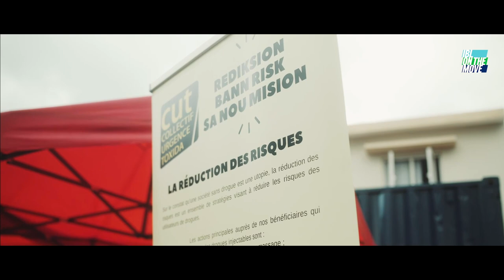IBL on the Move 2023 is supporting CUT (Collectif Urgence Toxida).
Founded in 2007, Collectif Urgence Toxida (CUT) aims at providing harm-reduction services to people who use drugs. The organisation advocates for the rights of people who use drugs to eliminate all forms of violence, stigma, and discrimination against them.

CUT also raises public awareness to positively change attitudes, beliefs, and behaviours towards drug use. In 2023, IBL on the Move is supporting CUT’s social inclusion programme that will improve the quality of life of women from 35 families in Baie du Tombeau by enabling them to reintegrate into a comprehensive medical care system.

100% of the registration fees will be donated to CUT.

🟥 𝗥𝗘𝗚𝗜𝗧𝗥𝗔𝗧𝗜𝗢𝗡 𝗖𝗟𝗢𝗦𝗘𝗦 𝗢𝗡 𝟭𝟱 𝗠𝗔𝗥𝗖𝗛